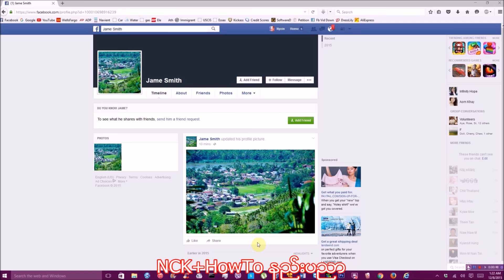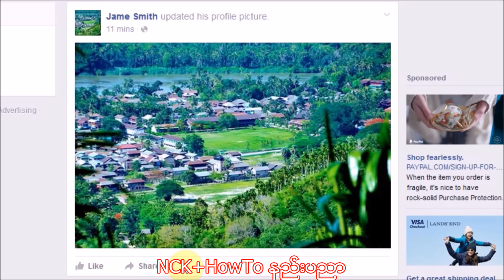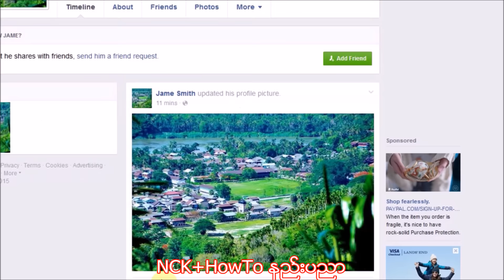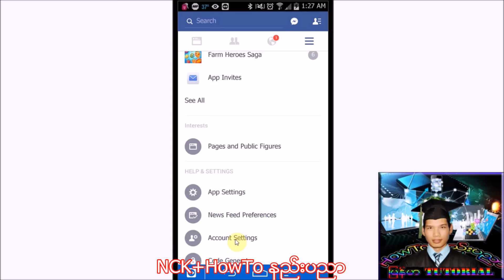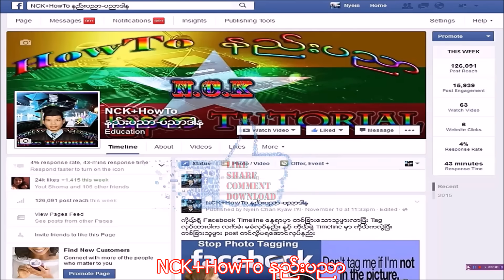ကိုယ့္ရဲ့ Facebook post မ်ားကို သူငယ္ခ်င္းမဟုတ္ေသာသူမ်ား comment/Like ေရးလို့မရေအာင္လုပ္နည္း